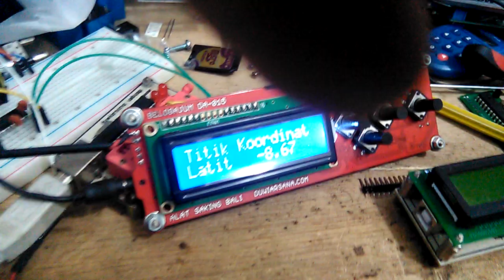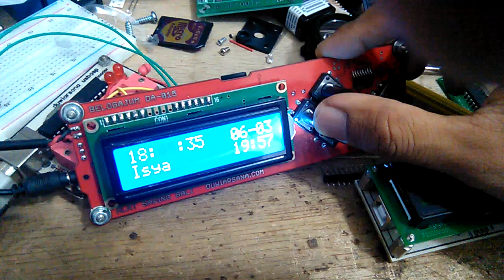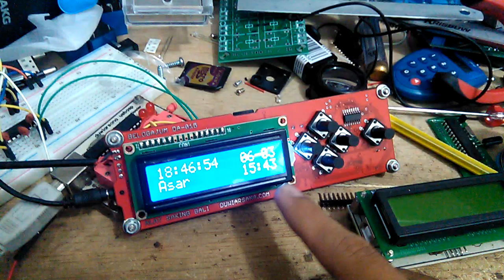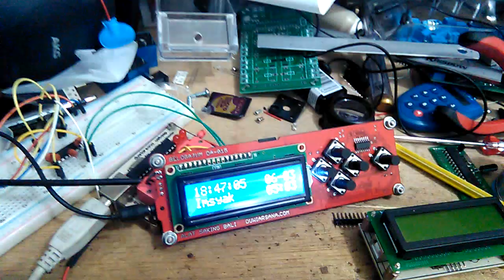Jadwal Sholat Otomatis Suara Adzan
Jam sholat ini dapat menampilkan waktu sholat 5 waktu sesuai dengan posisi koordinat suatu lokasi secara otomatis yang juga dapat memberikan alarm dengan nada adzan.